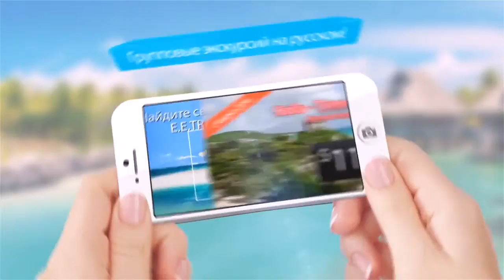НАЙДИТЕ ОТПУСК СВОЕЙ МЕЧТЫ С E.E.TRAVEL MEXICO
Мексика — пестрая смесь испанской, индейской и карибской культур. Отдых на лучших пляжах Канкуна и Ривьера-Майя, древние памятники загадочных цивилизаций и дайвинг на острове Косумель, текила, отличная кухня и зажигательные диско — все о Мексике.